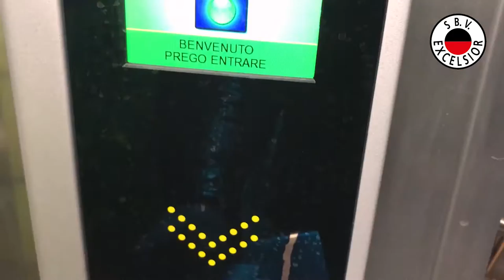Vloggen bij Excelsior #11 Businesstrip naar Turijn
Met 140 leden bracht de Excelsior Business Club deze week een bezoek aan het Champions League duel tussen Juventus en FC Porto. Etienne Verhoeff van Tien Producties maakte een vlog van deze reis.